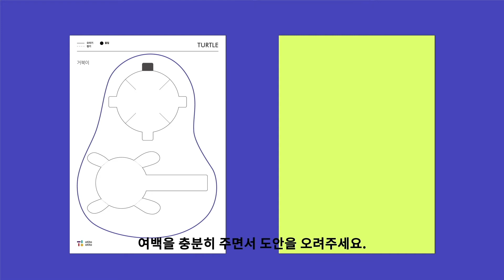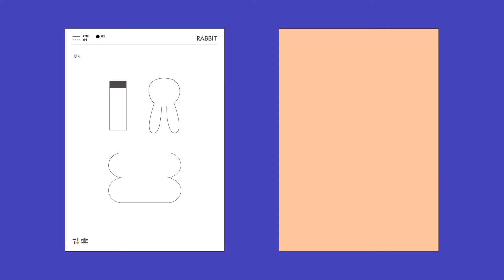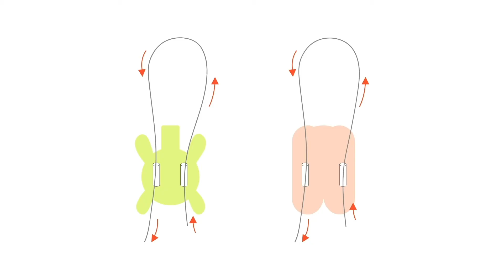[오티토플레이] 움직이는 토끼와 거북이 만들기 (무료 도안 제공) l DIY l 아동미술 l 집콕놀이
안녕하세요 :) 누구나 집에서 하는 미술,
DIY 쉽고 재밌는 아동 미술 놀이 아이템을 만드는 오티토입니다.
이번 아이템은 바로 종이로 움직이는 토끼와 거북이 놀이입니다!

집에서 옷걸이나 문고리에 걸어
엄마와 아빠와 함께 경주놀이를 할 수 있어요.

도안을 인쇄하여 함께 따라해보세요!

유아 아동 미술활동 (교사용)
엄마표 어린이 집콕 놀이 (학부모용)
즐거운 미술 놀이 (아동용)

매번 기발하고 재밌는 놀이를 함께 할 분은
블로그 서로이웃 추가도 꾸욱!